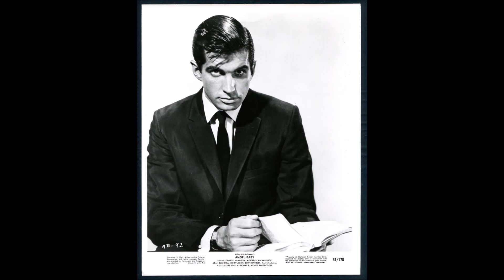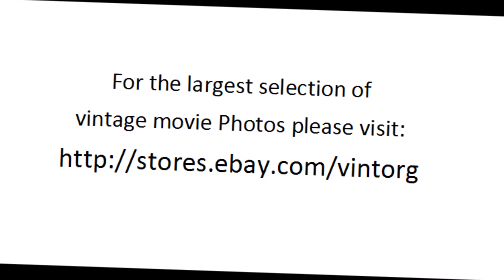George Hamilton in Angel Baby 1961 SALOME JENS WATCH CLASSIC HOLLYWOOD MOVIE HOT MOVIESTARS FREE